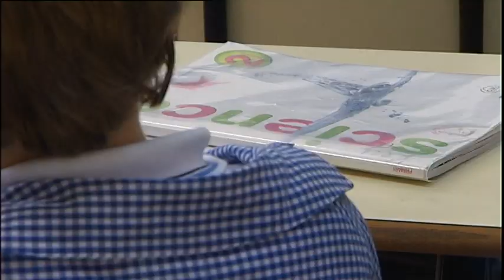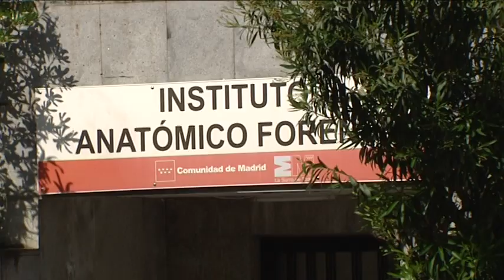Los monitores del niño muerto en una granja escuela en Madrid sabían que era alérgico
Los monitores de la granja escuela alertaron al servicio de emergencias cuando transportaban al menor al hospital por una reacción alérgica y éste entraba en en parada cardiorrespiratoria. Se está investigando como el pequeño ingirió un yogur que presuntamente le ha provocado la muerte.